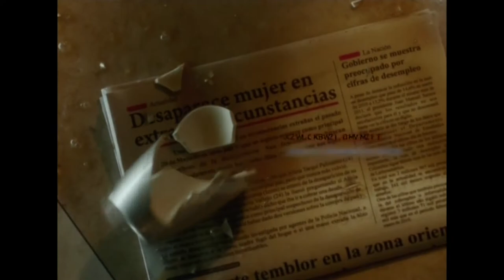Graduados del Poli ganan becas de Colfuturo